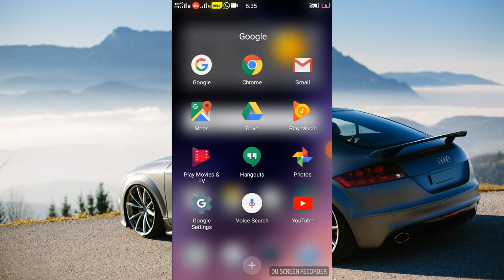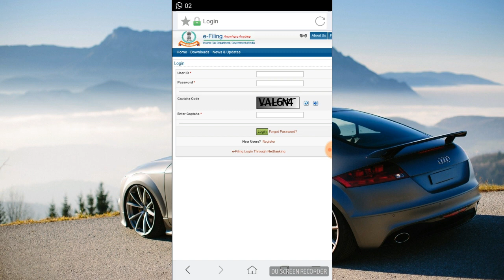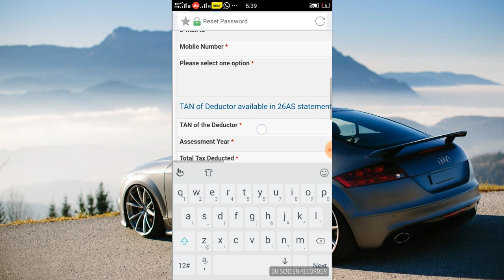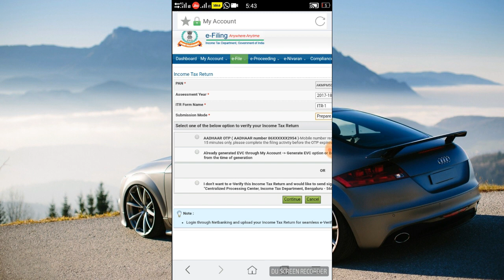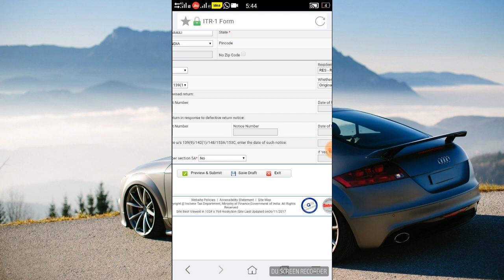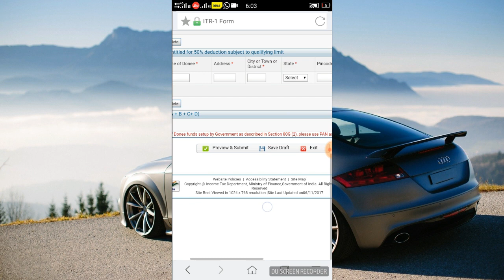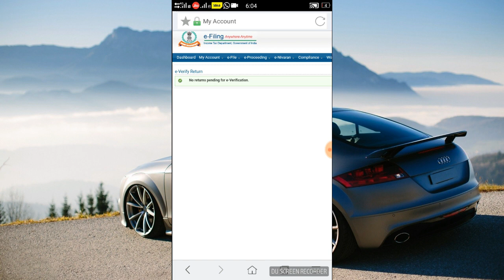income tax return filing 2018-19 in hindi by mobile || step by step easily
first open your mobile browser and search e filling or click on this link

register yourself on this site and log in using your pan no

file itr 1
fill detail
and submit
using form no 16
verify using aadhar otp
thats all